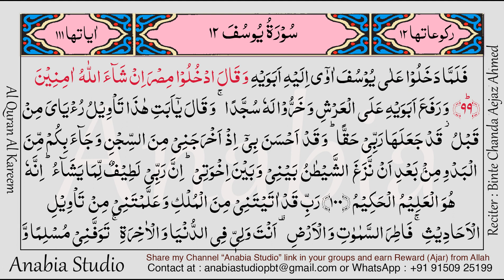KR 0629 Malayalam s012 099